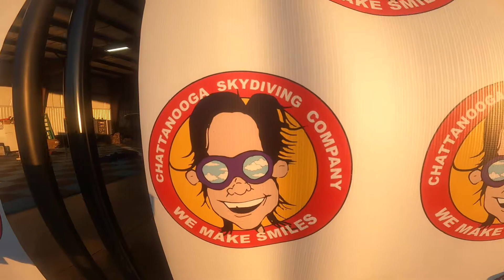Chattanooga Skydiving Company Sammy | Ultimate | Chattanooga, TN